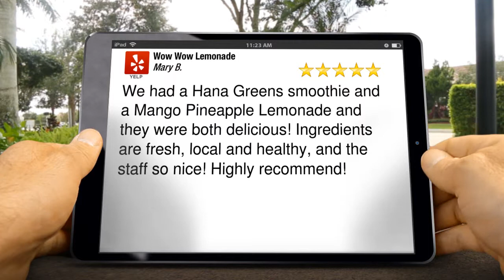Wow Wow Lemonade Kihei Terrific 5 Star Review by Mary B.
Excellent Rating

We had a Hana Greens smoothie and a Mango Pineapple Lemonade and they were both delicious! Ingredients are fresh, local and healthy, and the staff so nice! Highly recommend!

Wow Wow Lemonade
1279 S Kihei Rd #309
Kihei HI
96753